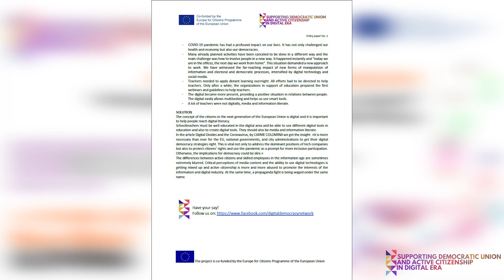Supporting democratic union and active citizenship in digital era #3